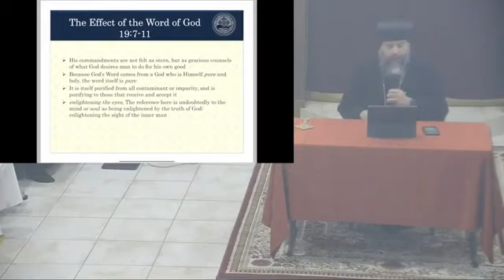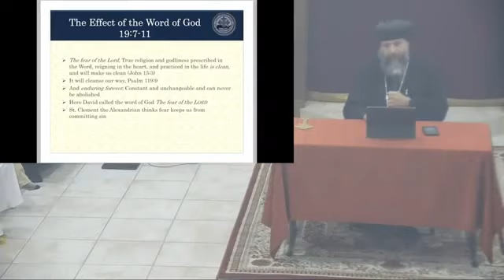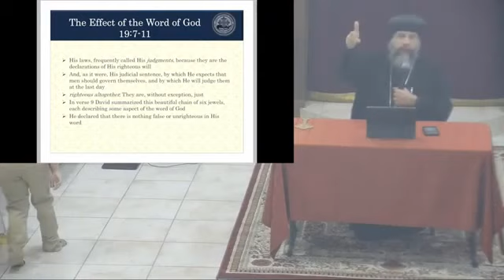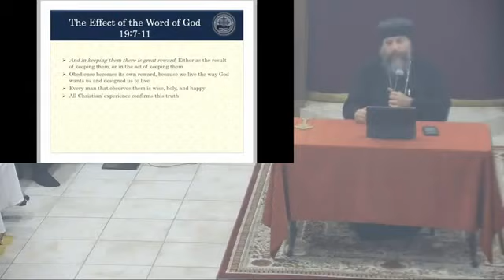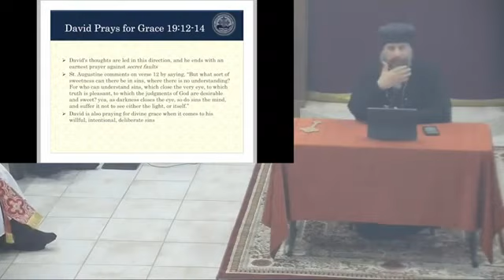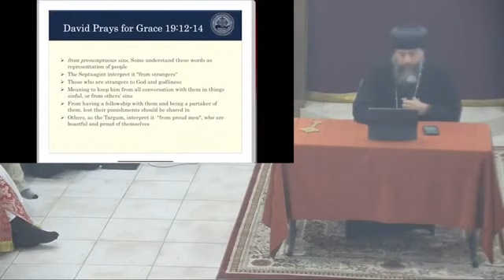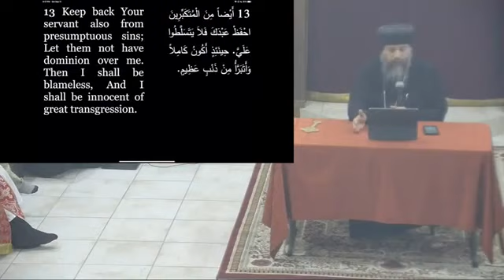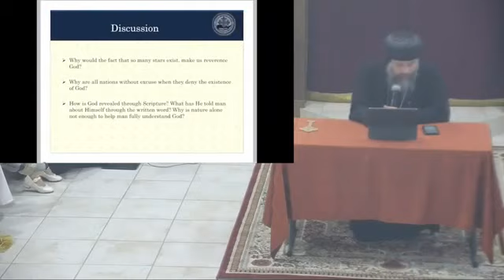HG Bishop Youssef: Vespers & Bible Study ~ Psalm 19:8-14 @ St Paul, Houston TX ~ 09/11/2021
His Grace Bishop Youssef:
Vespers & Bible Study ~ Psalm 19:8-14
St. Paul Coptic Orthodox Church, Houston, TX
This parish prays completely in English and primarily serves those of an American culture and background.
Rev Fr Matthias Shehad
Pastoral Visit
09/11/2021